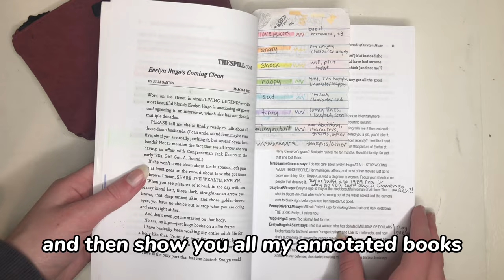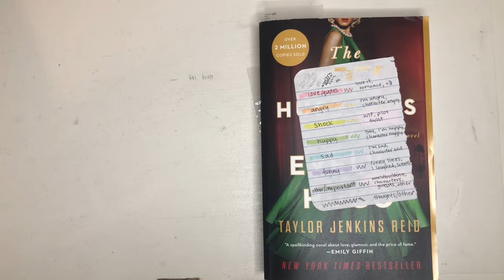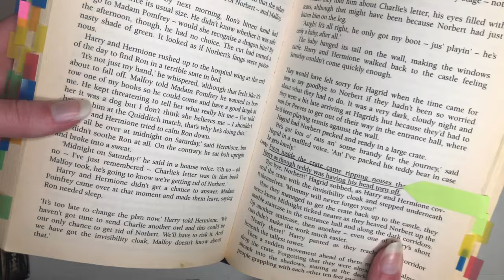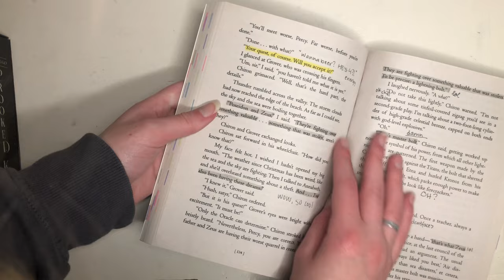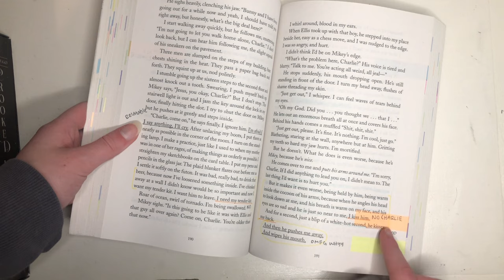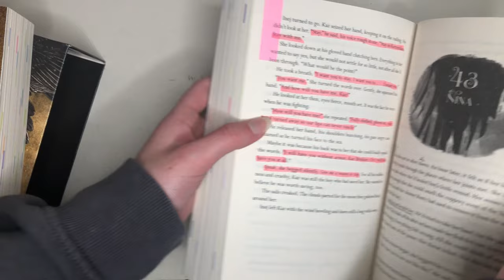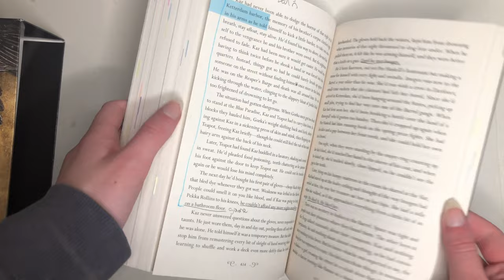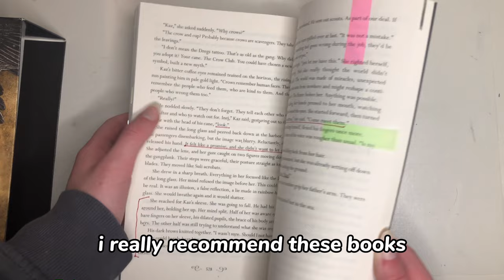HOW I ANNOTATE MY BOOKS | supplies, methods (beginner to advanced), my annotating journey, book tour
hello! welcome or welcome back. expand for details!

today’s video is the (long-awaited) how i annotate video! i’m showing you all the supplies i use, including my tabbing system, and all the methods i’ve used over my annotating journey from beginner to now! i also do an annotated books tour including my copies of: the seven husbands of evelyn hugo, percy jackson, harry potter, six of crows, crooked kingdom, and girl in pieces. i’ll link my read and annotate with me playlist below as well!

timestamps~
0:00 ~ intro
0:34 ~ supplies
2:41 ~ methods + annotated books tour
10:11 ~ outro

socials~
pinterest: @bujowithbeans (i don’t really use this unless a specific board is requested)

sticky notes
books~
evelyn hugo

sub count to look back on: 338 (thank you so so much!)

if you read to the bottom ily and comment “✨”